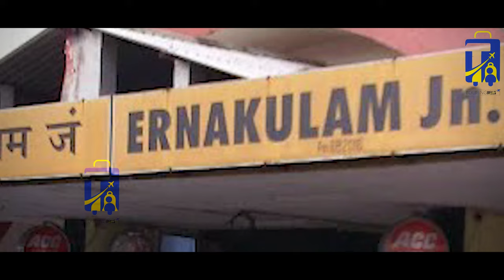Kerala Complete Tour Plan with Budget and Stay Details | Kerala Vlog | 3 Days Kerala Tour | Kochi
Welcome to Touring Bells YouTube channel, where adventure meets exploration! Join us on a journey around the globe as we uncover the hidden gems, vibrant cultures, and breathtaking landscapes that make our world so awe-inspiring.

From bustling cities to remote wilderness, our channel is your passport to endless adventure. Whether you're a seasoned traveler seeking inspiration for your next expedition or a wanderlust-filled dreamer yearning to explore from the comfort of your home, we've got you covered.

we chase sunsets on secluded beaches, hike through misty mountains, sample mouthwatering cuisine, and connect with locals from all walks of life. Let's embark on this adventure together – because life's too short to stay in one place!